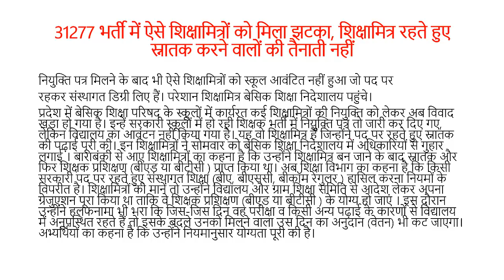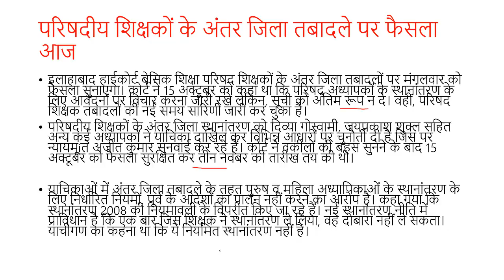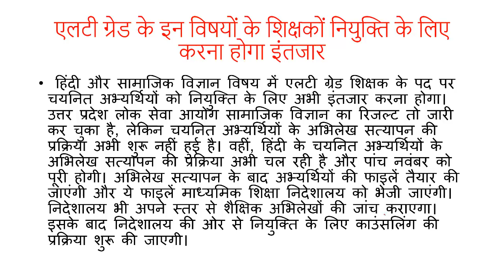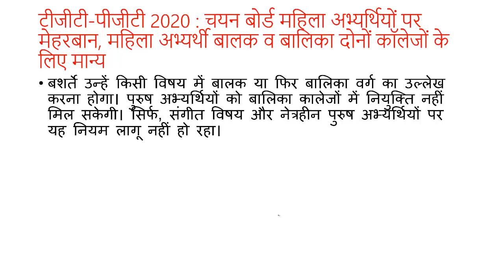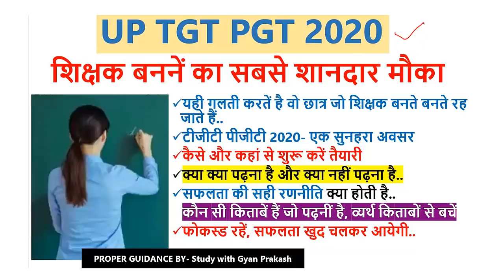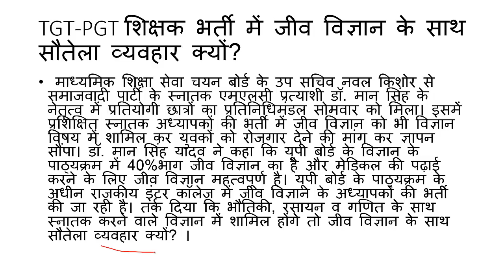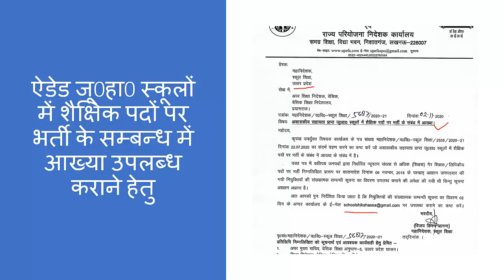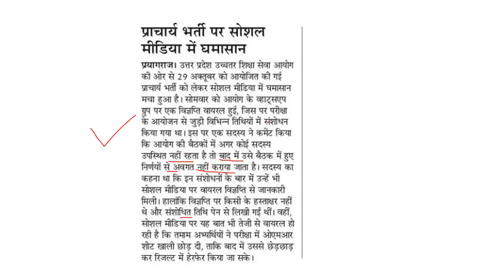3 November 2020 दैनिक रोजगार समाचार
3 November 2020  दैनिक रोजगार समाचार

जूनियर हाईस्कूल में भर्ती के लिए तैयारी शुरू, रिक्त पदों के लिए पत्र जारी
यूपी टीजीटी पीजीटी में महिला अभ्यर्थियों  मिलेगा पदों का लाभ, आरक्षण लाभ केवल यूपी के निवासियों को..
UP TGT PGT- महिलाओं के लिए निवास व जाति पिता पक्ष से निर्गत होनें पर ही मान्य
31277 शिक्षक भर्ती में शिक्षामित्रों को फिर झटका, नही मिला विद्यालय
जम्मू कश्मीर की डिग्री डिप्लोमा भी उप्र की शिक्षक भर्ती में मान्य
एलटी ग्रेड के इन अभ्यर्थियों को नियुक्ति के लिए करना होगा इंतजार
19 से खुलेंगें जूनियर, प्रायमरी को 1 दिसबंर से खोलनें की तैयारी
यूपी टीजीटी – जीव विज्ञान के साथ सौतेला व्यवहार क्यों?
69000 के फर्जीवाडें के आरोपियों पर लगेगा गैंगस्टर एक्ट
प्राचार्य भर्ती पर सोसल मिडिया में सूचना लीक होनें से मचा घमासान
उपचुनाव पर इन सात जिलों में सार्वजनिक अवकाश की सूचना